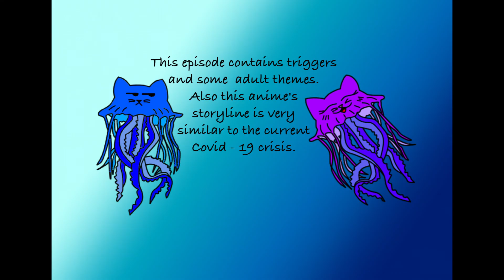NvW #16 Neon Genesis Evangelion S1 EP 1 - 2 Review (SPOILERS)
We are living in a time where we need entertainment more then ever...so distract yourself with our podcast on a series with very familiar themes.Neon Genesis Evangelion is an anime series from the 90's that looks at a apocalyptic future and asks the question, what makes a hero?

Warning - This series draws comparisons to the global crisis. We issue trigger warnings and please note that we discuss adult themes... interesting themes...but still adult.